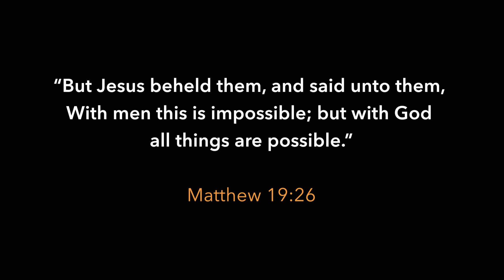With God All Things Are Possible Preview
Bobby shares his testimony, recounting his mother's transformation from the insane asylum into a woman of faith; Love A Child serves the suffering and starving children a bowl of nutritious food while sharing God’s joy and love with each of them.